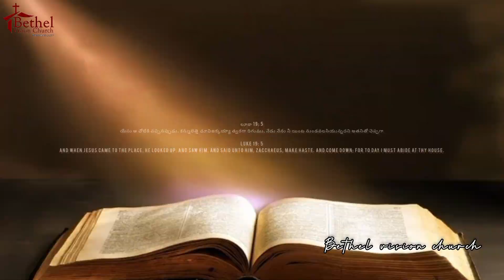Daily Bread || Short Message || 14 July 2023